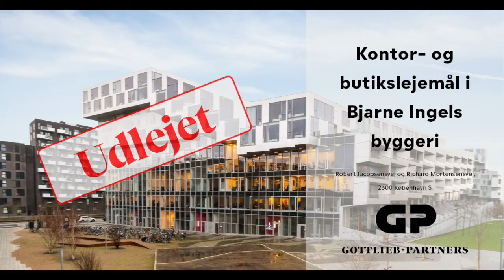Cases & Referencer 2021 | Gottlieb+Partners erhvervsmæglere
2021 var et begivenhedsrigt år fyldt med mange travle perioder og ikke mindst utrolig høj aktivitet i markedet. I den anledning har vores junior assistent Johan Duckert produceret en video, som viser hvilke spændende opgaver som vi har løst i 2021.

Der skal lyde et stort tak til alle vores samarbejdspartnere og kunder for den daglige tillid og seriøsitet som vi møder - vi ser frem til at et fortsat godt samarbejde.

Mvh. Teamet hos Gottlieb+Partners

Gottlieb+Partners er et team af erfarne erhvervsmæglere, som bistår med køb, salg, udlejning, genforhandling, sale & lease back samt rådgivning inden for alle typer erhvervsejendomme. Vi er lige dele erhvervsmægling og strategisk rådgivning. Med sans for ejendomsoptimering ser vi altid det lange perspektiv, det uanede potentiale og dyrker den troværdige, personlige relation til vores kunder.

GOTTLIEB+PARTNERS A/S
Rungstedvej 13
2970 Hørsholm